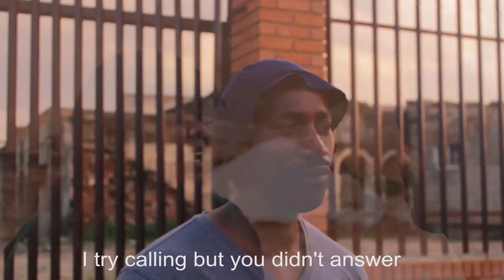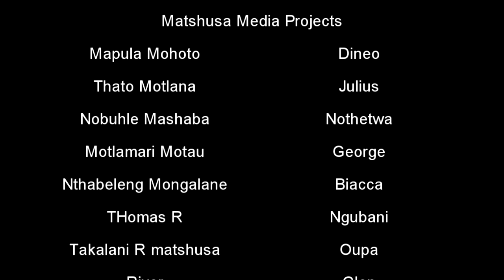Lwanele S1|Ep3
Lwanele at Matshusa Media Projects every Thursday